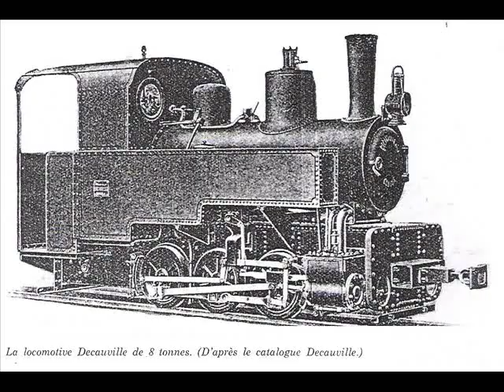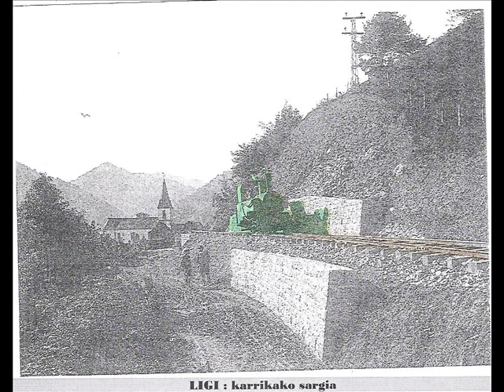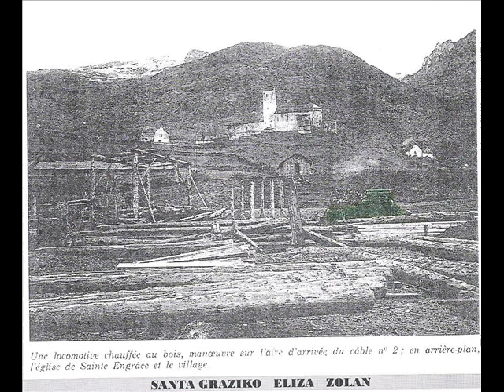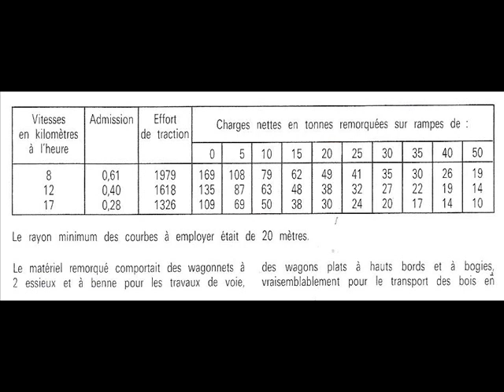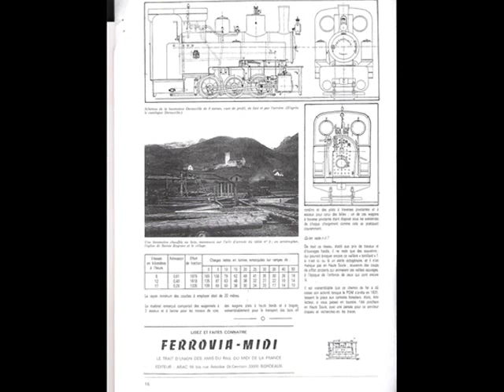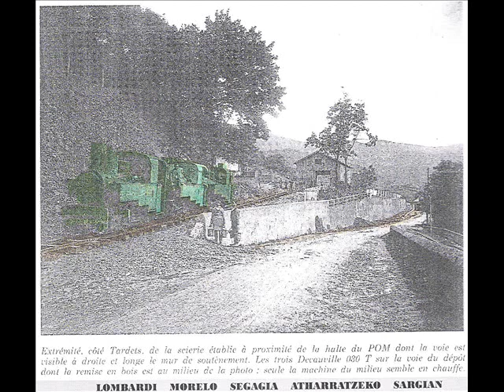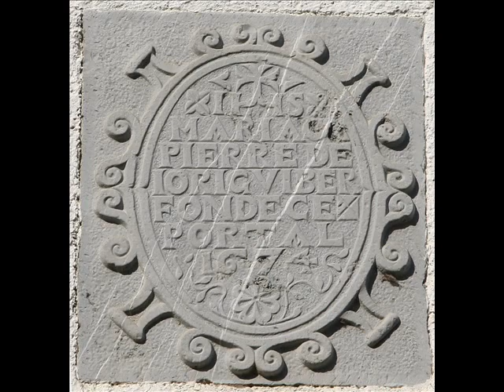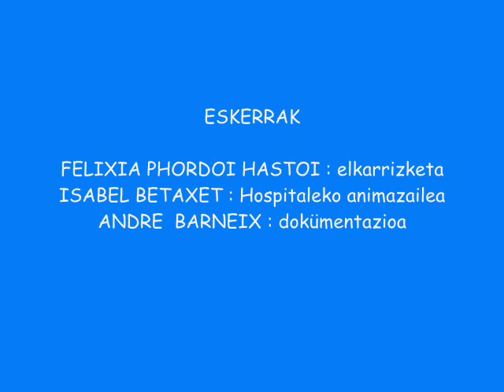projet pédagogique de la classe de 5e basque du collège de Tardets sur le tram oloron mauleon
Projet pédagogique mené en classe de 5e par Mme Etcheverry, professeur de langue basque et d'histoire géographie, sur l'histoire du tramway Oloron Tardets Mauléon dans les Pyrénées atlantiques. Les élèves rencontrent Félixia à la maison de retraite de Tardets.